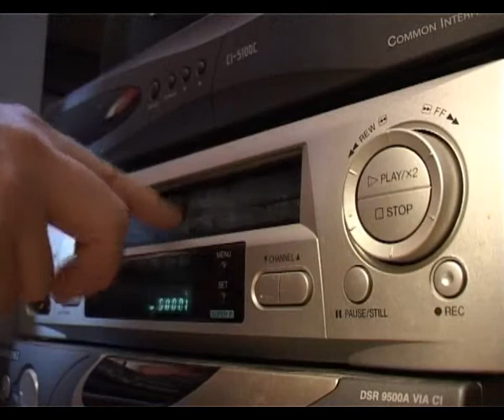The girl in "The Ring" visits me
Please consider what tape you put into your video. The girl from "The Ring" visited me a few days ago...